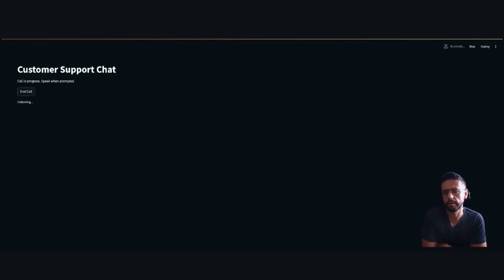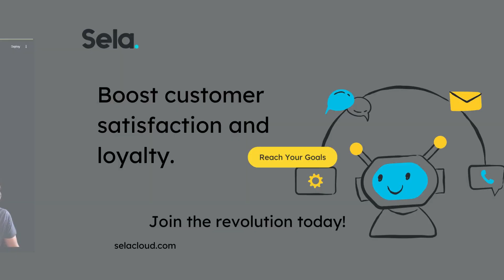Revolutionizing Customer Support: AI Chatbot with Sela [He]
Welcome to our video, where we dive into the world of artificial intelligence and chatbots! 🌟

In this video, we introduce you to Sela, our innovative AI chatbot designed to revolutionize customer support and interaction. Whether you're a business owner looking to enhance customer service or just a tech enthusiast, this video is for you!

🔹 Key Highlights:

Introduction to Sela: Learn about the inspiration and development process behind our AI chatbot.

Features and Capabilities: Discover the cutting-edge features of Sela, including natural language processing, seamless integration, and real-time responses.

Real-World Applications: See how Sela can be applied in various industries, from e-commerce to healthcare, to improve customer experience.

Demo: Watch a live demonstration of Sela in action, handling customer queries with ease and efficiency.

Future of AI in Customer Support: Get insights into the future trends and advancements in AI chatbots.

Sela is not just another chatbot; it's a game-changer. With its advanced AI algorithms and user-friendly interface, Sela is designed to provide unparalleled customer support, ensuring your customers receive timely and accurate responses 24/7.